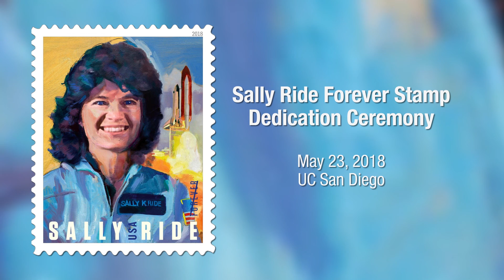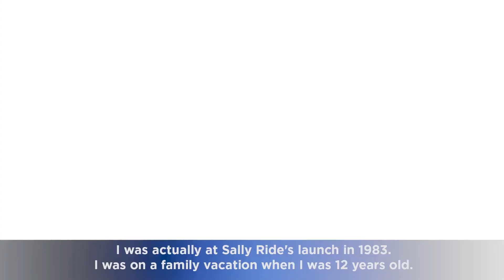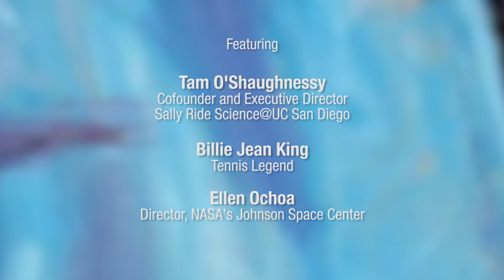Sally Ride Forever Stamp Dedication Ceremony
The United States Postal Service reveals its new Sally Ride Forever postage stamp, with tributes from Billie Jean King, Tam O'Shaughnessy and Ellen Ochoa, all friends of the late Sally Ride, and hosted by Sally Ride Science@UC San Diego.   Series: "The STEAM Channel" [6/2018] [Show ID: 33665] Panel Discussion